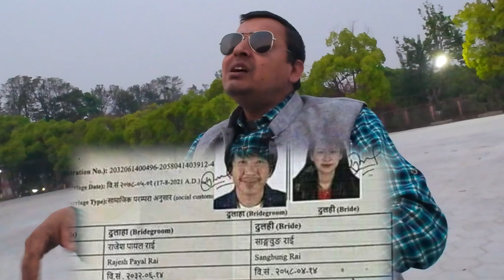कन*डम फुटेर बच्चा जन्मिएको हो तेइ भएर अहिले डिभोर्स भयो।Punya Gautam || Rajesh Payal Rai.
Using of this video on other channels and social sites without prior permission will be strictly prohibited. (Embedding on website is allowed.